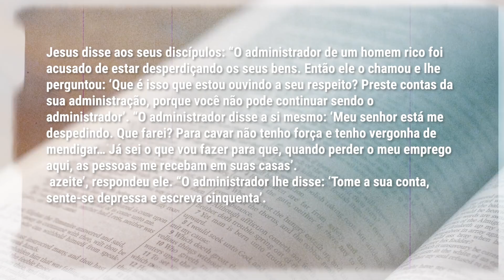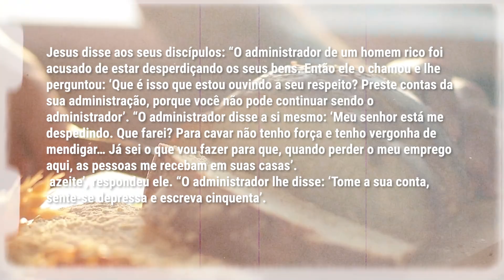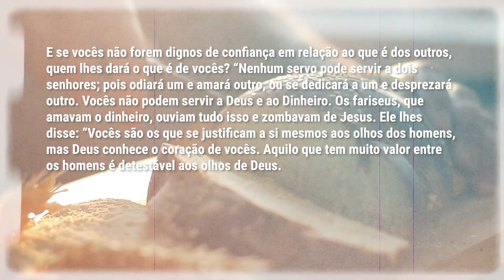SEJA SAGAZ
► Redes da Pri

► Ouça o Podcast:
anchor.fm/subicast